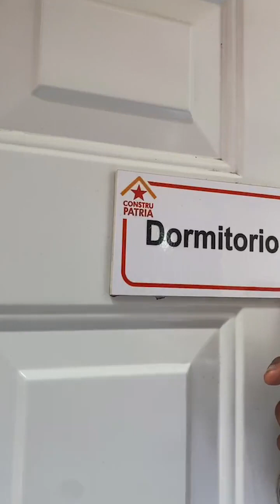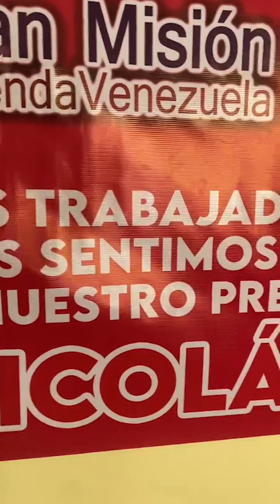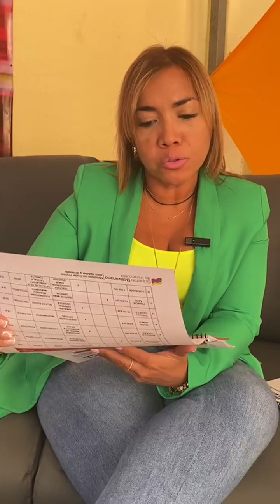habitadyVivienda 17demarzo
Hoy desde las instalaciones de @construpatria_1 se desarrolló la 9º emisión de “El Ministro Rinde Cuentas” programa transmitido para informar los grandes avances, en beneficio a la fuerza laboral que día a día se fortalece gracias a los esfuerzos del Pdte. @nicolasmaduro

¡Que vivan los trabajador@s de la Patria!